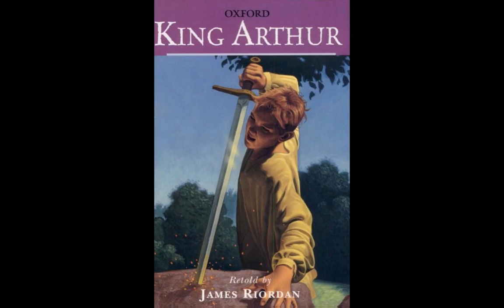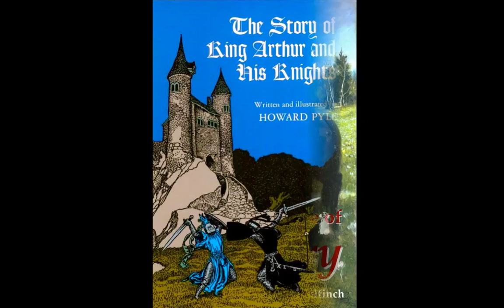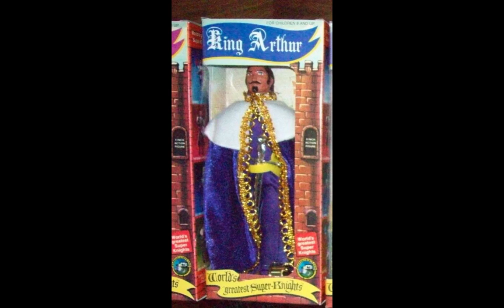Legends & Tales - King Arthur & the Age of Chivalry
Ah, King Arthur and his Knights of the Round Table.  So many exciting legends woven about one man and his kingdom.  We all hear the stories of Arthur, Lancelot, and Guinevere, perhaps the world's most famous triangle.  But there are others -- plucking the sword Excaliber from  stone, the fabulous sorcerer Merlin, wondrous Camelot, Sir Galahad, the search for the Holy Grail, Morgan Le Fay, the Lady of the Lake, Sir Mordred.  The stories have attracted artists, both classical and current, as well as novelists and movie makers over the years.  Music is from the "Merlin's Magic" genre, followed by "Knights of the Round Table," performed by the Monte Python singers.